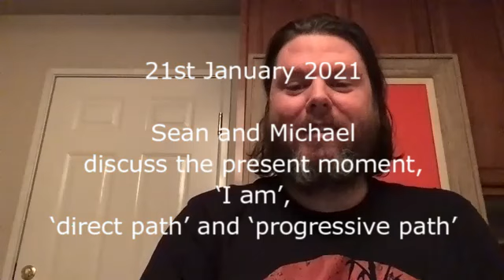2021-01-21 Sean and Michael discuss the present moment, ‘I am’, ‘direct path’ and ‘progressive path’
In a Zoom meeting on 21st January 2021 Sean and Michael discuss various aspects of Bhagavan Ramana’s teachings, including the present moment, mindfulness, self-attentiveness, ‘I am’, egolessness, dispassion, compassion, ahiṁsā, the ethics of drinking milk, abortion, morality, guru, the cow Lakshmi, free will, destiny, self-investigation, heart, centre, turning 180 degrees within to face ourself, silence, social reform, Mahatma Gandhi, caste system, neo-advaita, the false distinction between the ‘direct path’ and the ‘progressive path’ (since the real direct path, namely self-investigation, is one that we need to progress along), citta-vṛtti nirōdhaḥ (restrining mental activity), stopping thoughts, manōlaya (temporary dissolution of mind) and nirvikalpa samādhi. During this discussion Michael discusses or refers to the following passages from his writings:

Uḷḷadu Nāṟpadu Anubandham verse 39:

அத்துவித மென்று மகத்துறுக வோர்போது
மத்துவிதஞ் செய்கையி லாற்றற்க — புத்திரனே
யத்துவித மூவுலகத் தாகுங் குருவினோ
டத்துவித மாகா தறி.

attuvita meṉḏṟu mahattuṟuha vōrpōdu
mattuvitañ ceykaiyi lāṯṟaṟga — puttiraṉē
yattuvita mūvulahat tāhuṅ guruviṉō
ḍattuvita māhā daṟi.

பதச்சேதம்: அத்துவிதம் என்றும் அகத்து உறுக; ஓர் போதும் அத்துவிதம் செய்கையில் ஆற்றற்க. புத்திரனே, அத்துவிதம் மூ உலகத்து ஆகும்; குருவினோடு அத்துவிதம் ஆகாது. அறி.

Padacchēdam (word-separation): attuvitam eṉḏṟum ahattu uṟuha; ōr pōdum attuvitam seykaiyil āṯṟaṟga. puttiraṉē, attuvitam mū ulahattu āhum; guruviṉōḍu attuvitam āhādu. aṟi.

English translation: Always experience advaita in the heart; do not ever apply advaita in action. O son, advaita is appropriate in the three worlds; know that with guru advaita is not appropriate.

Explanatory translation: Always experience advaita [non-duality] in [your] heart, [but] do not ever apply advaita in action. O son, advaita is appropriate in the three worlds, [but] know that with guru advaita is not appropriate [this is, even if one can claim a non-dual status in the presence of any of the three Gods, Brahma, Vishnu and Siva, one should never claim a non-dual status with guru].

An MP3 audio copy of this video can be downloaded